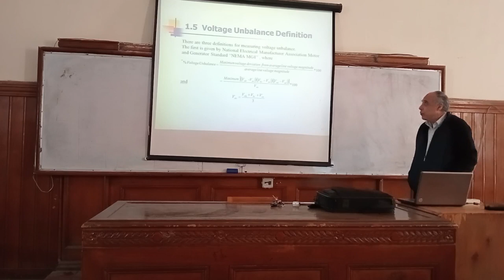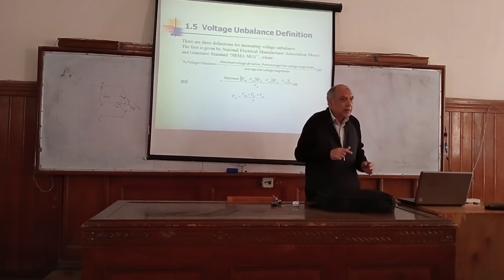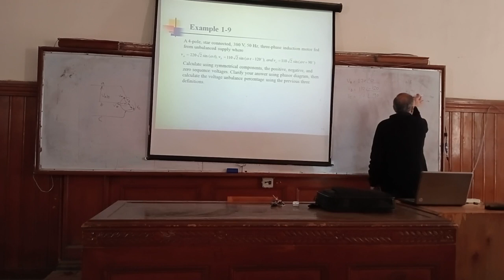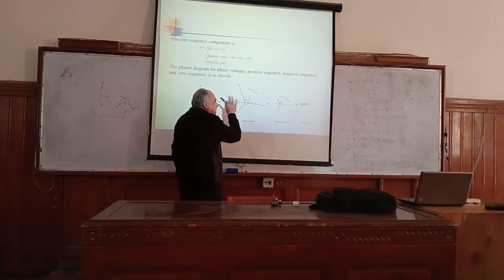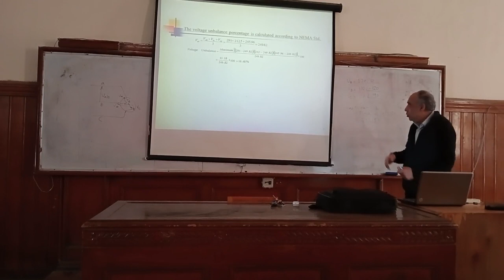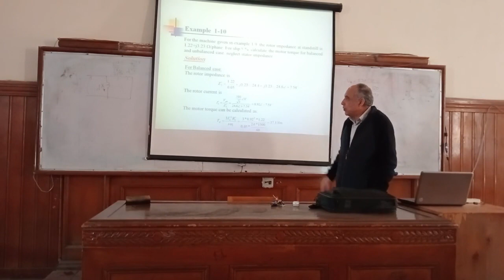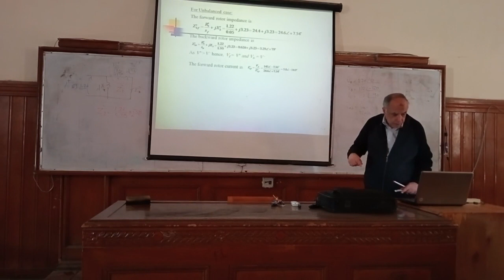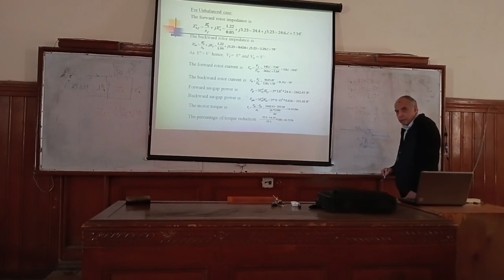Induction machine : Voltage Unbalance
Dr. Mohamed Magdy
Lecture 7
Arabic - عربي